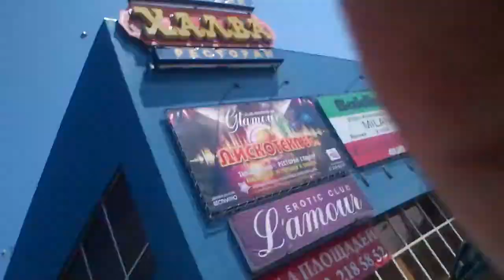Марат Гельман и выставка Сочи - 2014 в Перми.